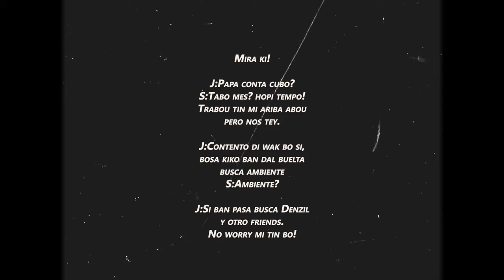YIU DI TERA - JEREMY GARCIA X STEPHEN DIAZ (Prod.OZIN)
Special thanks to everybody who was part of this project.

Music Composer: Stephen Diaz
Music Producer: Ozin
Director: SOMBREVISUALS
Cinematographer: Yeremyh Maduro
Story by: Kenna Hernandez

Main Character: Denzil Tromp